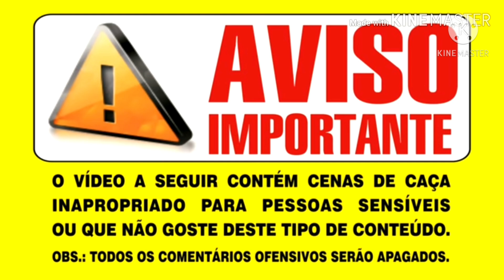Animais silvestres na ceva